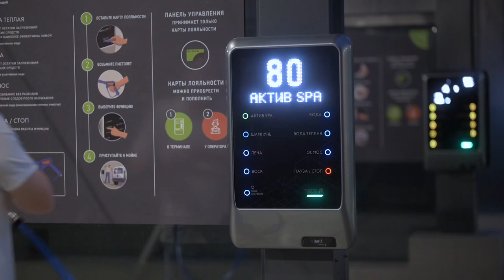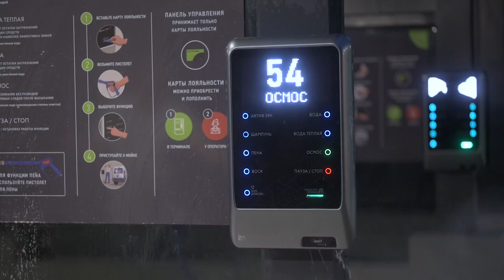Тест новой панели для автомойки | Test of a new panel for self-service car wash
Тестим новую панель управления iSelf “series - X” на автомойке самообслуживания. | Testing the new iSelf "series-X" control panel at a self-service car wash